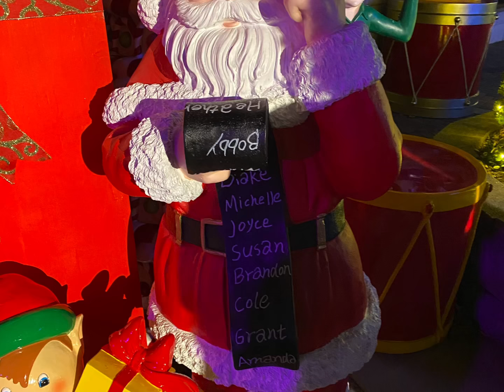The Best Of Christmas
Carowinds Theme Park,  Presents The Best of Christmas,  Spectacular Performance by the Carowinds, a must-see Performance